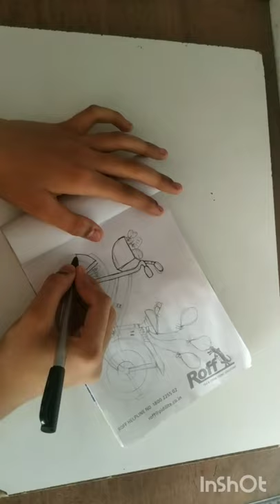World Bicycle Day Drawing!! For Beginners!!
World Bicycle Day 2020: The day celebrates the uniqueness, durability and versatility of the bicycle and promotes it as a simple, sustainable means of transportation.

The United Nations General Assembly had on April 2018 declared June 3 as World Bicycle Day. ... The idea behind it is to recognise the longevity, uniqueness and versatility of the bicycle, and that it is an affordable, reliable, simple, clean and environmentally fit sustainable means of transport.

That's one very long comedown… The first Bicycle Day was organized and celebrated by Thomas B. Roberts, a Professor at Northern Illinois University, starting out as nothing more than a party at his DeKalb, Illinois home.
The first verifiable claim for a practically used bicycle belongs to German Baron Karl von Drais, a civil servant to the Grand Duke of Baden in Germany. Drais invented his Laufmaschine (German for "running machine") in 1817, that was called Draisine (English) or draisienne (French) by the press.
Bikes were invented because a volcano killed all the horses. As easy as propelling a velocipede. A stuntman rides a bicycle through a loop-the-loop. ... His invention inspired other manufacturers in England and France, who created their own two-wheeled conveyances, calling them velocipedes or “dandy horses.”
Cycling can help to protect you from serious diseases such as stroke, heart attack, some cancers, depression, diabetes, obesity and arthritis. Riding a bike is healthy, fun and a low-impact form of exercise for all ages. Cycling is easy to fit into your daily routine by riding to the shops, park, school or work.